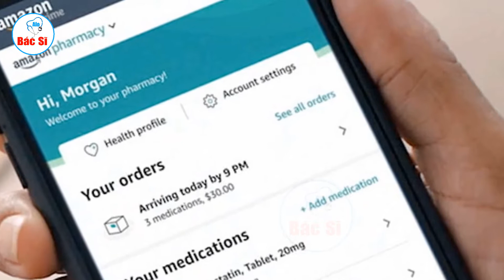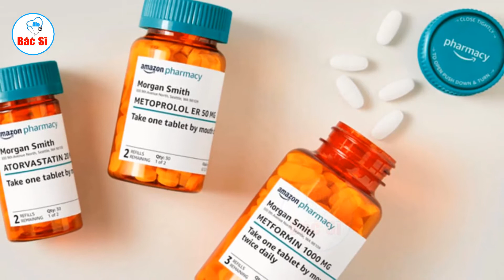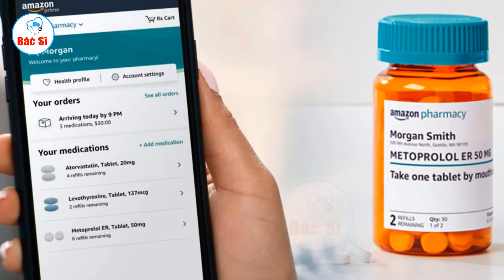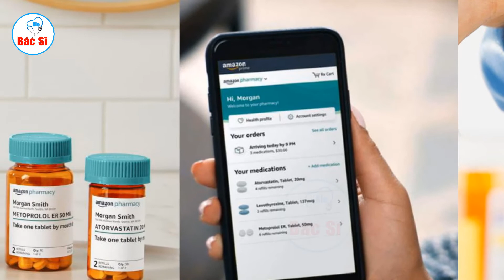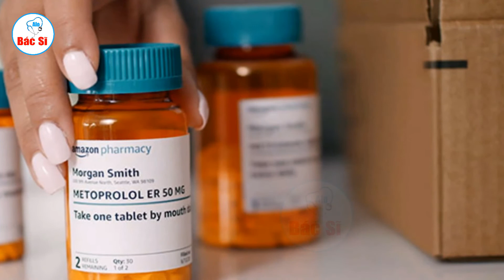Mở tiệm thuốc online, Amazon gây cơn chấn động ngành dược phẩm toàn cầu I AloBacsi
Hơn hai năm sau khi mua lại dịch vụ giao thuốc theo đơn Pillpack trị giá 753 triệu USD, Amazon cuối cùng đã ra mắt Amazon Pharmacy, dịch vụ đặt và vận chuyển thuốc theo đơn trên nền tảng trực tuyến và di động.

Mặc dù hiện tại, Amazon Pharmacy có vẻ mới chỉ ra mắt tại Mỹ, nhưng đó là một cơ hội toàn cầu. Dịch vụ hiệu thuốc trực tuyến được dự đoán sẽ đạt doanh thu 131 tỷ USD vào năm 2025 trên toàn thế giới. Trong khi đó, thuốc kê đơn được ước tính là ngành công nghiệp trị giá 904 tỷ USD trong năm nay, tăng lên gần 1,3 nghìn tỷ USD vào năm 2025.

Ngoài dịch vụ Amazon Pharmacy cơ bản, Amazon đang triển khai các tính năng đặc biệt dành cho thành viên Prime: những người đăng ký hạng thành viên cao cấp của Amazon có thể nhận được giao hàng trong hai ngày miễn phí không giới hạn đối với các đơn đặt hàng trên Amazon.

Thành viên Prime cũng có thể tiết kiệm tiền mua thuốc khi họ thanh toán không có bảo hiểm trên Amazon Pharmacy - và nhận được mức chiết khấu tương tự tại 50.000 hiệu thuốc tham gia khác trên toàn quốc. Lợi ích tiết kiệm theo đơn thuốc của Amazon Prime có thể giúp các thành viên giảm giá tới 80% đối với thuốc thông thường và 40% đối với thuốc có thương hiệu khi thanh toán mà không có bảo hiểm.

Các thành viên Prime có thể truy cập khoản tiết kiệm theo đơn thuốc của họ khi thanh toán và tất cả khách hàng của Amazon sẽ có thể mua thuốc có hoặc không có thương hiệu, các dạng, liều lượng khác nhau và đặt thuốc trực tuyến.
Xin chào mừng các bạn đến với kênh Alo Bacsi !
Kênh AloBacsi là kênh tổng hợp những thông tin tư vấn về thuốc hữu ích, những mẹo, bí quyết về sức khoẻ và làm đẹp bằng những phương pháp tự nhiên đơn giản tại nhà mà ai cũng có thể tự làm được.